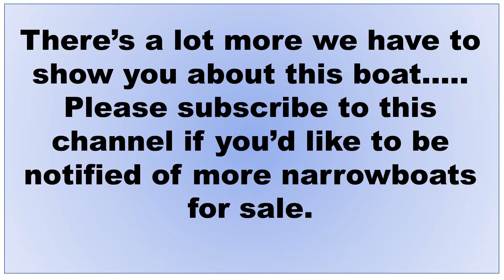narrowboats for sale Ena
Available to view at Saul Junction Marina, Gloucestershire
Length/ Boat Style: 52ft Traditional Narrowboat
Year Built: 1989
Hull By/ Fit out by: Liverpool Boats
Layout stern to bow: Engine Room/Bedroom/Bathroom/Kitchen/Saloon
Engine and gearbox: Vetus KC102
Engine hrs/Last Service: 3/10/18
Berths: 2
Boat Safety Certificate: 10/10/2024
Last Blacking + type: July 2018
Toilet: Cassette
Last Survey: July 2018
External Covers: Cratch Cover
Bowthruster: N/A
Side Hatches and location: Starboard side galley
Batteries: 1 x Starter, 2 x Leisure
Electric Supply: Solar panels, 240 Shoreline
Hot Water Supply: Immersion Heater
Cabin Heating: Oil Bubble stove
Gas: 2
Galley
Cooker, Fridge, Washing machine
Lounge
Complete refurb, new roof panels with LED lighting, new flooring
Master Bedrooom
Double bed

Bathroom
Cassette toilet, wash basin and shower, newly painted, refurbished panels

Additional Info:
Solar panel, inverter 1800 sterling power Q, battery charger, microwave, gas alarms